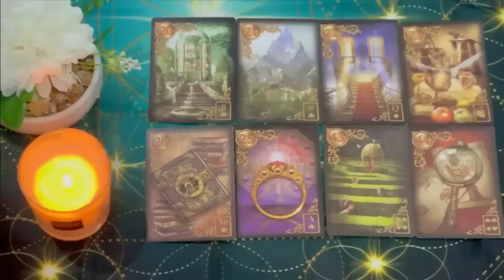SAGITTARIUS URGENT‼️ TRUTH SUDDENLY COMES OUT…I HOPE YOU'RE READY FOR IT..! SAG LOVE TAROT READING❤️